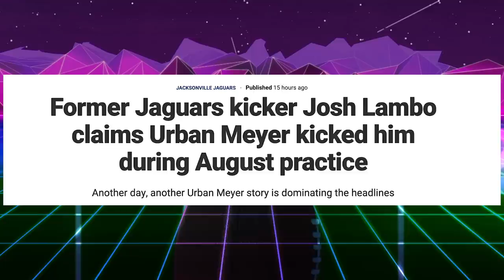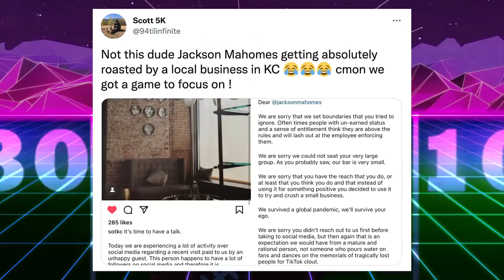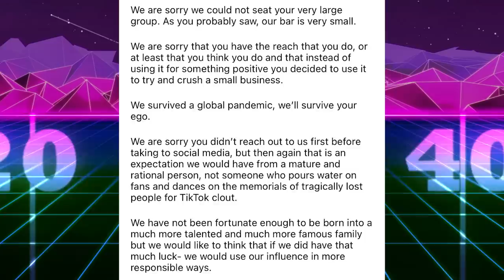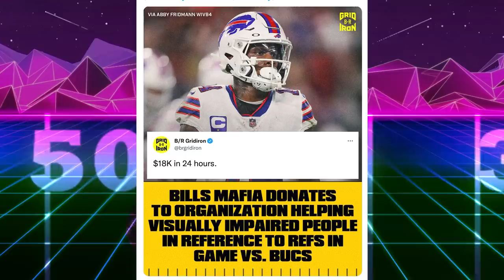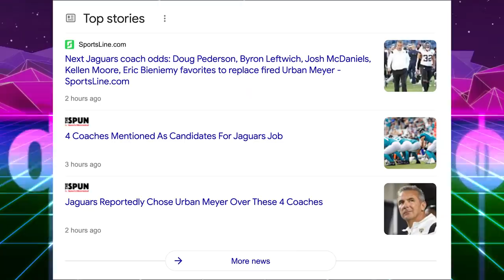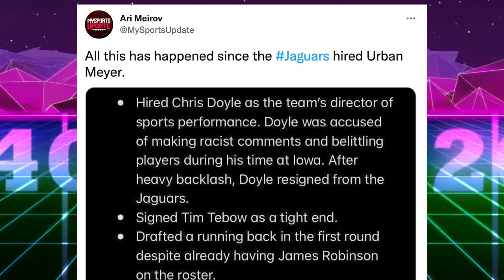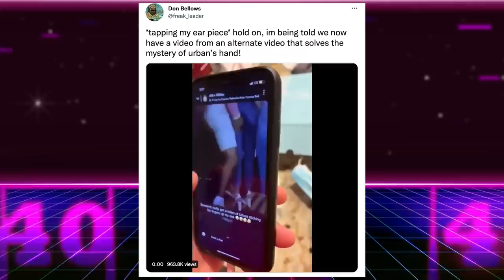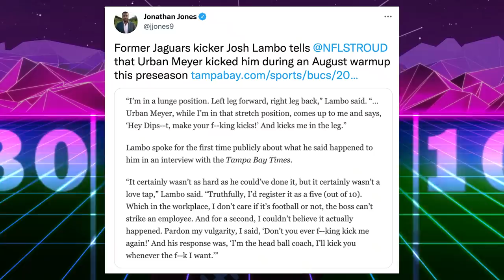Urban Meyer is Urban Fired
Urban Meyers is Urban Fired. Jacksonville Jaguars name Darrell Bevell Interim head coach after firing Urban Meyer.

That’s Good Sports discusses NFL News. Trevor Lawrecne can breathe easy now that Urban Meyer is no longer the Jaguars head coach. Josh Lambo saud Urban Meyer kicked him in August. Meyers was caught on video with a woman that wasn't his wife, and he called his assistant coaches losers. Now the Jaguars will be looking at guys like Byron Leftwhich, Eric Bieniemy, & possibly Josh McDaniels or Jim Caldwell as their next HC. Plus OJ Simpson's parole is over and Jackson Mahomes is ripped by a local Kansas City Business.